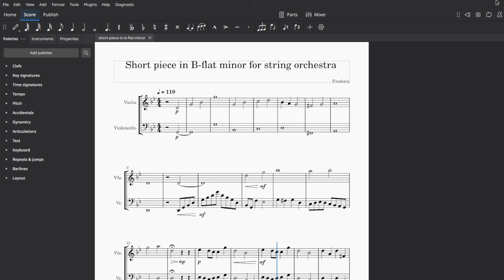Short piece in G minor for small string orchestra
My very first composition ever - tell me how you like it in the comments, please !

Made with MuseScore 4.3 + MuseSounds installed.